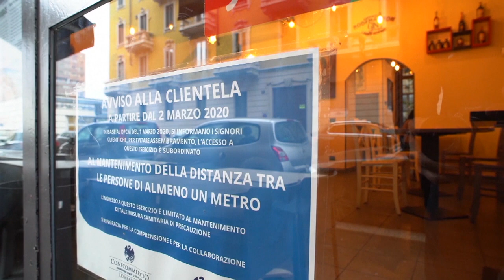Il timore dei piccoli imprenditori di fronte a nuove misure anticovid dei vari governi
In tutta Europa nuove misure di confinamento potrebbero buttare milioni di persone in mezzo a una strada